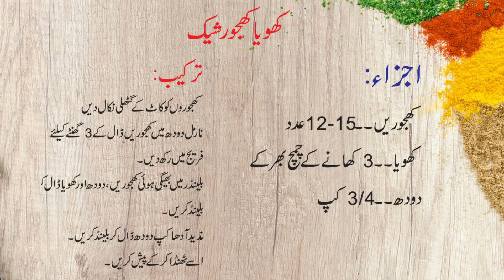Dodh soda & khoya khajoor shake | دودھ سوڈا اور کھویا کھجور شیک